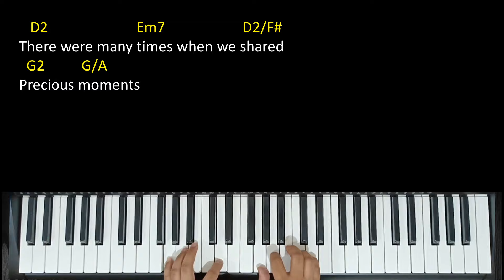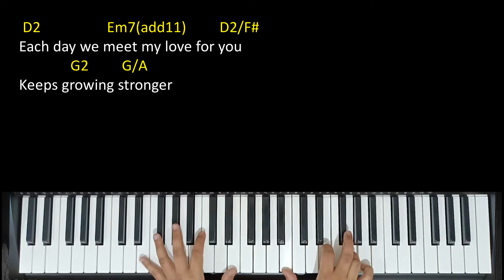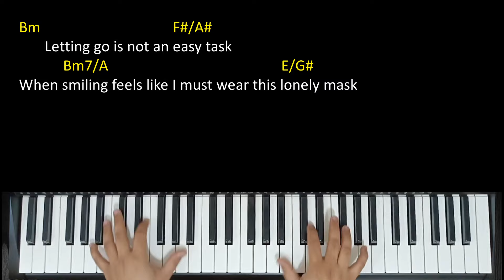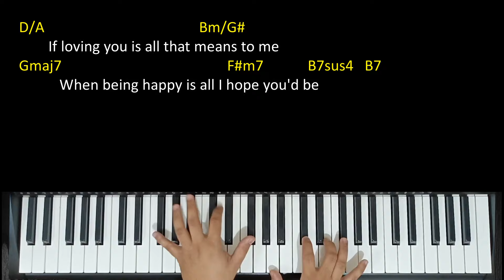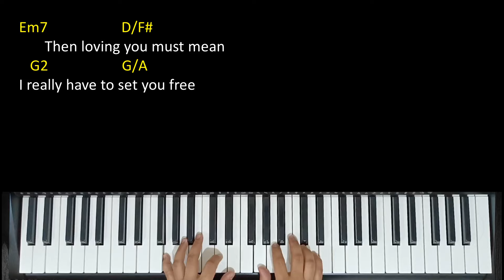Set You Free (Side A) | Piano Tutorial with Chords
Rediscover the timeless beauty of "Set You Free" by Side A with our piano tutorial! This iconic Filipino love song, written by Joey Generoso, continues to capture hearts with its heartfelt lyrics and melody. Learn to play this romantic ballad with our easy-to-follow guide, featuring chords, lyrics, and a full piano accompaniment. Perfect for pianists who appreciate OPM classics and want to express their love through music.

Song: Set You Free
Artist: Side A
Key: D